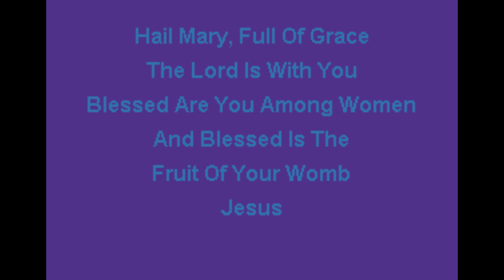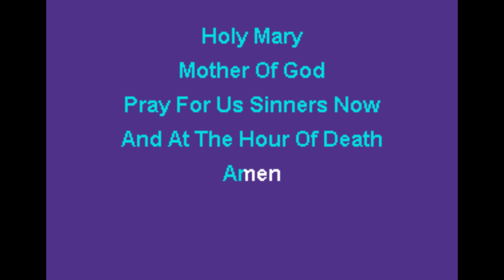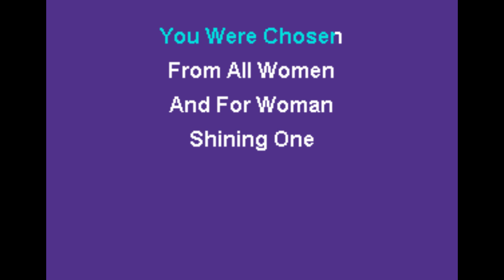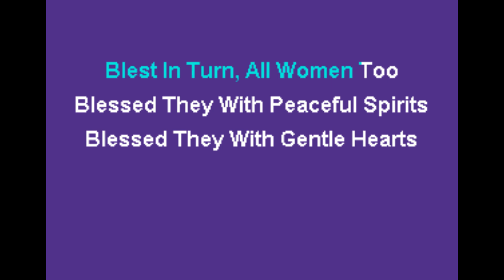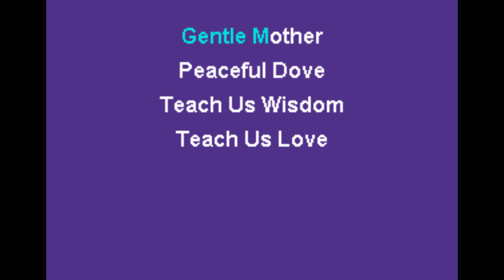Jamie Biller - Hail Mary, Gentle Woman Karaoke